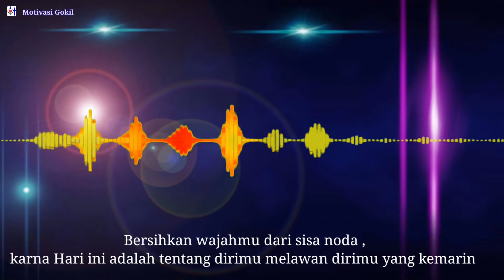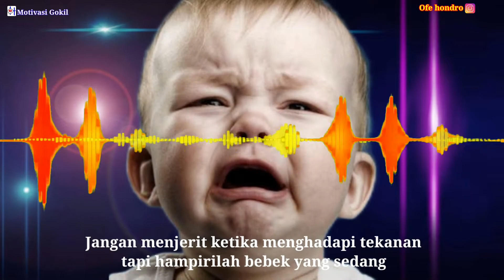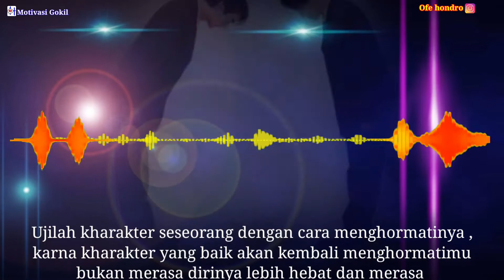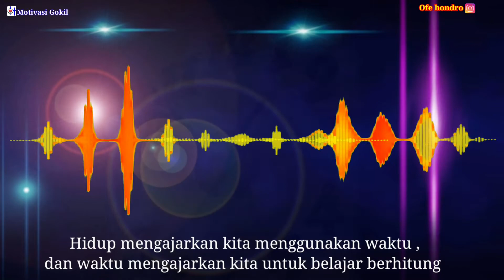Motivasi Lucu kocak - Cara melawan diri sendiri , Motivasi Gokil || Ofe hondro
Motivasi lucu kata kata bijak motivasi lucu ngakak motivasi ngakak motivasi lucu bermakna inspirasi lucu motivasi lucu tapi bermakna komedi lucu

Abreddd dan Blebebsss yang masih rame - rame berada di belahan bumi .
Bersihkan wajahmu dari sisa noda . Karna hari ini tentang dirimu , melawan dirimu yang kemarin